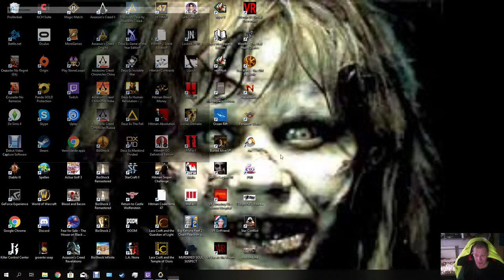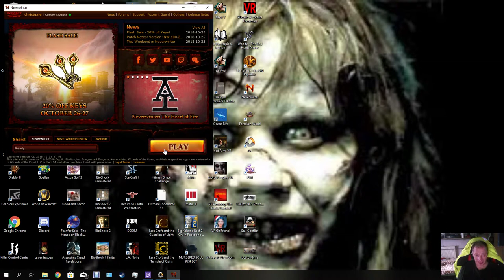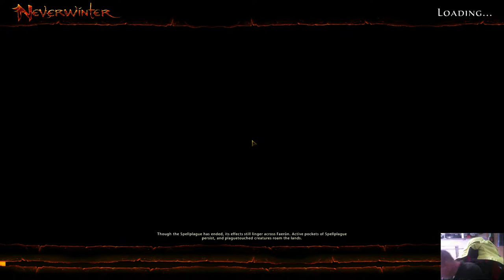neverwinter train world and i get my companions part 1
today i play an onlIne game neverwinter this part i start @ the traini world and get my companions and more sorry its a 1 hr+ vid please subscribe to my channel thank you youre awsome